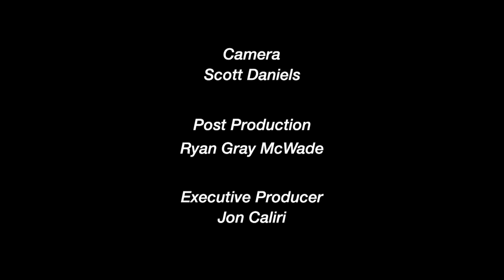Quincy Symphony Orchestra Classical Concert - May 8th, 2022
Pieces include Rachmaninoff's "Piano Concerto No. 2", featuring Andrew Gu, piano, winner of the Eleanor B. Nelson Concerto Competition, and Dvorak's "​New World Symphony"